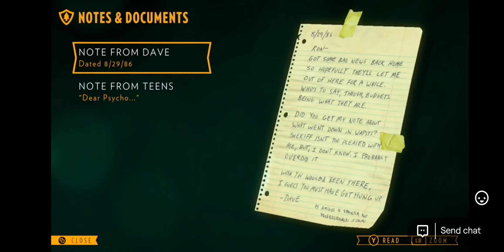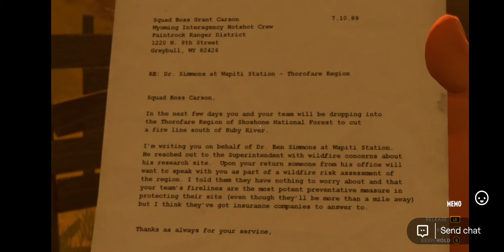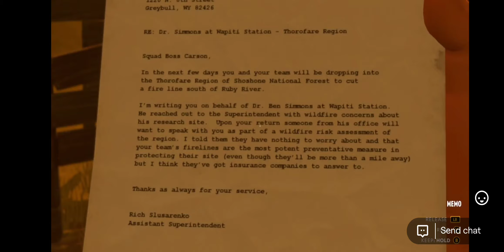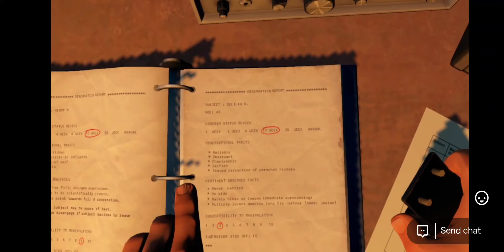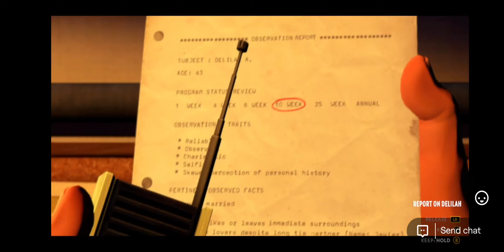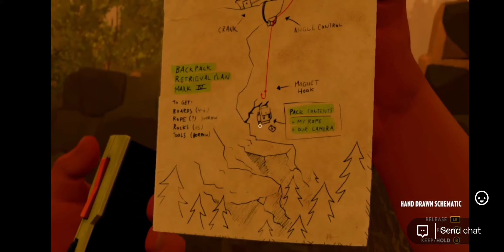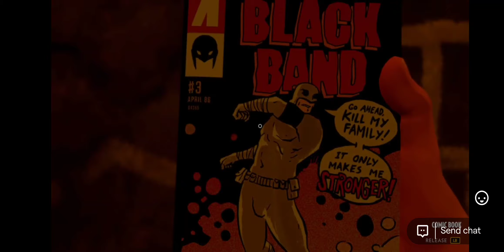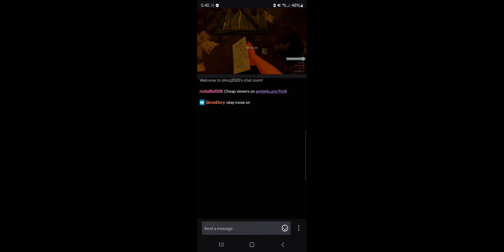Firewatch first time playing pt 2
The last part of me playing Firewatch. sorry if the audio is bad I screen recorded my livestream on my phone, because I don't have a computer, so I have to use my phone for everything. I really appreciate it.